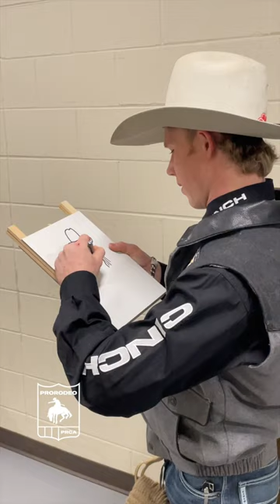Dawson Hay draws Rocker Steiner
Filmed in Fort Worth, 2023